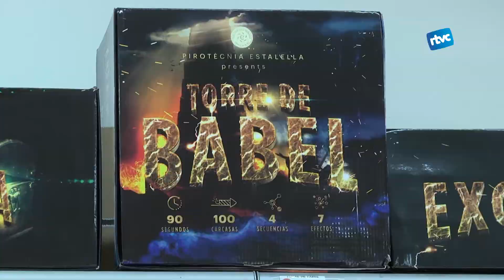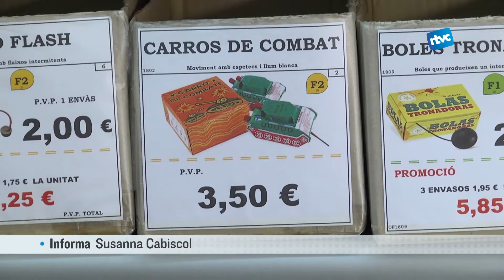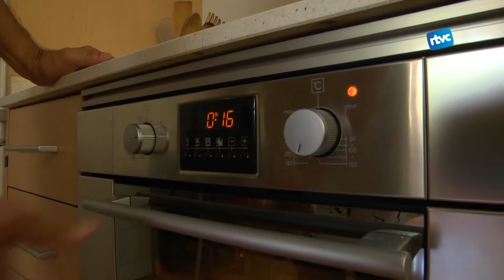CARDEDEU INFORMATIU | Dilluns, 21 de juny de 2021